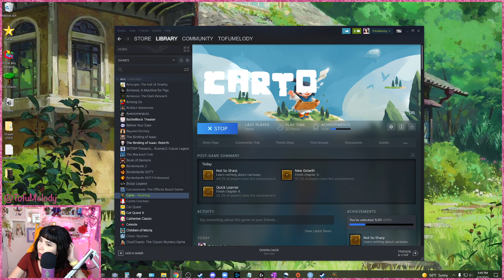Carto Playthrough - Part 2 (7/3/2021)